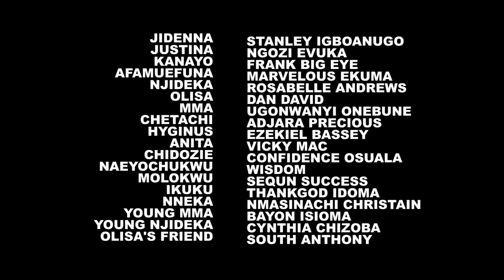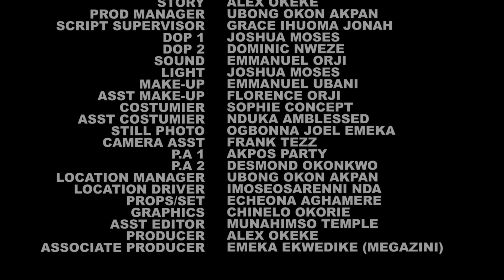HER BEAUTIFUL SCAR - 5&6 STANLEY IGBOANUGO / ROSSABELLA ANDREW / DAN DANIEL 2024 NEW NIGERIAN MOVIE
Nigerian movie